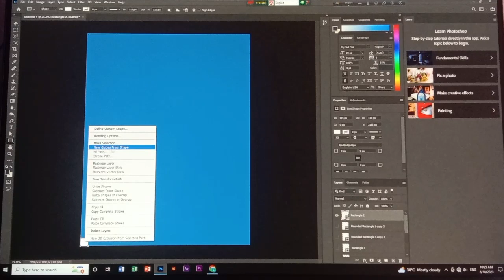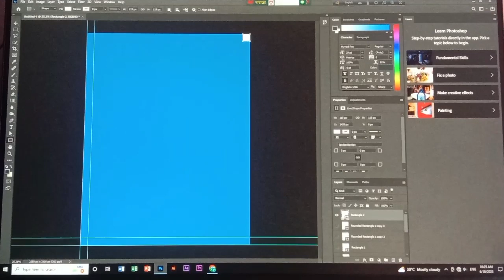How to set Margin in Adobe Photoshop 2020 | E-Tech Star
How to set margin in Adobe Photoshop 2020